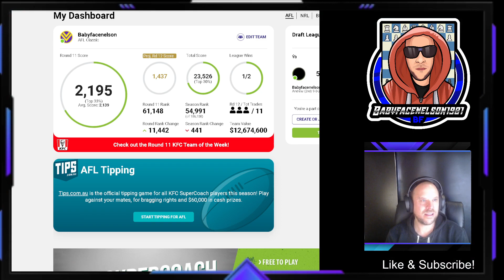ROUND 11 REVIEW DARCY WOES! AFL SUPERCOACH SEASON 2023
SUPERCOACH AFL SEASON 2023 LEAGUE AND SCORES CHANGES

LEAGUE RESULTS AND PERSONAL SCORES WITH MY TEAM

Updated team talks and which direction i'm going with the team. points captains and loop holes.

Good luck guys and have fun and feel free to post your team in the comments... Add likes/Subscribes as well :)

I'm pretty chilled with the videos it's more about sharing the journey of the cries and boasting rights along the way which supercoach afl has to offer :) last year being more cries obviously haha